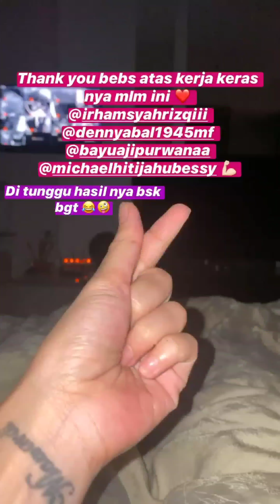Si Embul mandi renang bareng Abang Azka | nyai grebek rumah krizna